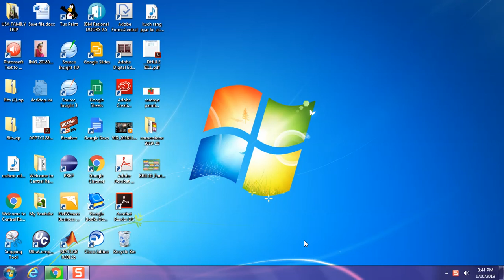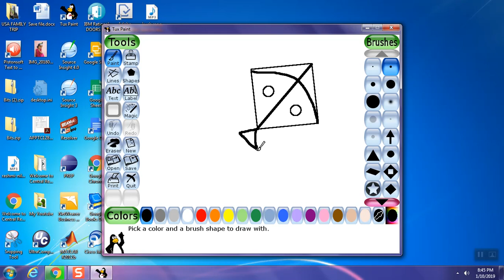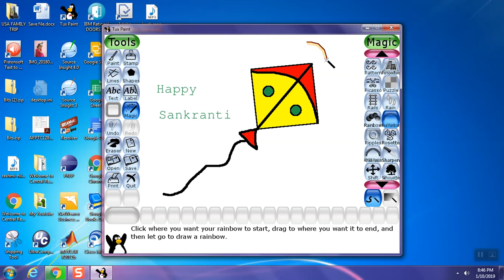Easy Kite drawing in Tux Paint ( Tutorial Video )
Learn how to draw a kite very easily in Tux paint.